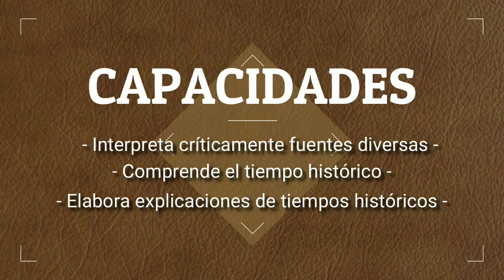[World of Warships] ⚓🇺🇲 Breve historia del Acorazado USS SOUTH CAROLINA (BB-26)